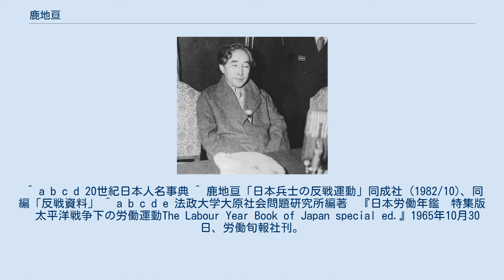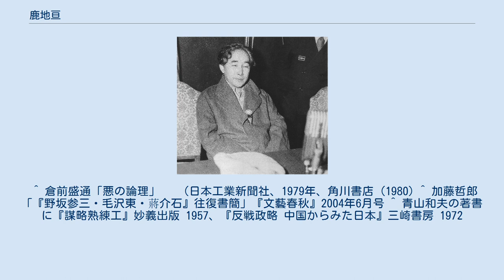鹿地亘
衆議院法務委員会で鹿地事件に関する証言に臨む鹿地亘（1952年12月10日） 鹿地 亘（かじ わたる、本名：瀬口貢（せぐち みつぎ）、1903年5月1日 - 1982年7月26日）は、日本の小説家。
大分県西国東郡岬村（現・豊後高田市）出身。
東京帝国大学国文科卒業、東京帝国大学大学院博士課程修了。
妻は池田辛子。
 東京帝国大学在学中から文学と社会運動に関心をもち、林房雄や中野重治たちと社会文芸研究会（のち、マルクス主義芸術研究会に改名）を運営した。
大学の外でも、プロレタリア文学運動に参加し、1930年「労働日記と靴」で注目を浴びる。
ただ、当時は文学をプロパガンダに使うことを重視していた傾向があった。
1932年に日本共産党に入党。
 1934年に治安維持法違反で検挙された後、獄中で転向して出獄。
1936年に中華民国にわたり、魯迅と親交をもつ。
最初は上海に滞在していたが1937年の日中開戦を機に脱出、香港経由で武漢に、そのあと国民政府とともに重慶に移動する。
 この時期、1938年12月、蔣介石の承認を得て国民党支配地区で「日本人民反戦同盟」を結成、「日本人の自立した立場」を自称し日本人捕虜、居留民に対する「教育」を開始し彼らを組織して反戦活動を行った。
 日中戦争中の1938年5月19日に中華民国空軍所属の馬丁式重轟炸機（B-10B爆撃機）が、中国大陸から日本の九州上空に飛来し、宣伝ビラを散布する軍事行動をした。
このビラは鹿地が作成したものであった。
 後に延安ではじまった野坂参三たちの日本人民解放連盟の活動は、形式としては「鹿地のはじめた活動の支部」という形態をとっていた。
しかし1940年以降、反戦同盟を親中国共産党団体と見なした蔣介石は弾圧を始め、鹿地はやむなく重慶で現地の情勢分析活動に従事した。
 国民党は、日本兵捕虜から情報を収集するだけでなく、中国側の寛大さを示す国際宣伝に利用することも行っていた。
さらに、収容所では「中国側へのオベッカから恭順をよそおう者」だけが「反戦分子」として優遇された。
鹿地亘は郭沫若の協力もあり、1938年12月には反戦同盟を組織。
1939年12月には、中国の抗日戦争は「日本人民の自由解放」と一致するとの声明を発表し、1940年5月には延安支部が建設され、八路軍や新四軍地区の日本人捕虜兵士による反戦運動にも影響を及ぼした。
青山和夫は重慶政府国際宣伝処の対日工作顧問で（本名は黒田善治）、コミンテルンの指令で対日工作に活躍した。
 第二次世界大戦の終結後に日本に帰国し、民主主義文学運動に参加する。
1947年の第1回参議院議員通常選挙に無所属で全国区から立候補するが落選した。
 1951年11月25日、肺結核療養中の神奈川県藤沢市内においてアメリカ軍諜報機関（キャノン機関）に拉致され、アメリカのスパイになるよう強要される鹿地事件が起こる。
監禁開始から約1年後の1952年12月に解放され12月7日帰宅した。
解放直後、国会に証人喚問され鹿地事件について証言している。
1953年11月には米ソ二重スパイ事件の共犯として電波法違反で起訴されたが、1969年に無罪が確定した。
 晩年は戦時中の活動の経験を中心に執筆し、『日本兵士の反戦活動』（同成社）、『「抗日戦争」のなかで』（新日本出版社）などを著した。
雑誌『民主文学』に、それらの続編にあたる「反戦同盟記」を連載中に死去した。
 ^ a b c d 20世紀日本人名事典 ^ 鹿地亘「日本兵士の反戦運動」同成社 (1982/10)、同編「反戦資料」 ^ a b c d e 法政大学大原社会問題研究所編著　『日本労働年鑑　特集版　太平洋戦争下の労働運動The Labour Year Book of Japan special ed.』1965年10月30日、労働旬報社刊。
第四編　治安維持法と政治運動第三章　中国における日本人の反戦運動第一節　国民党地区法政大学大原社会問題研究所、2000年2月22日公開。
2016年10月15日閲覧。
 ^ 倉前盛通「悪の論理」　 （日本工業新聞社、1979年、角川書店 (1980) ^ 加藤哲郎「『野坂参三・毛沢東・蔣介石』往復書簡」『文藝春秋』2004年6月号 ^ 青山和夫の著書に『謀略熟練工』妙義出版 1957、『反戦政略 中国からみ...